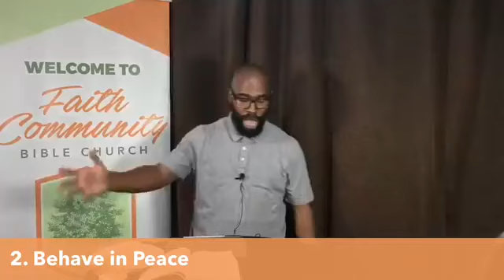The Life of The Chosen - Colossians 3:12-17